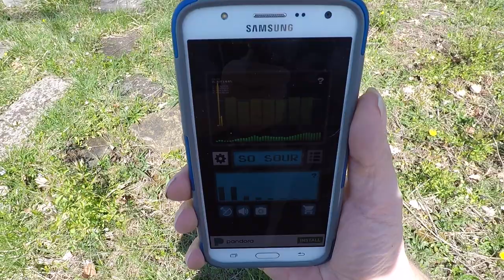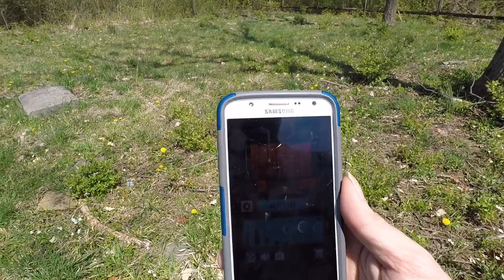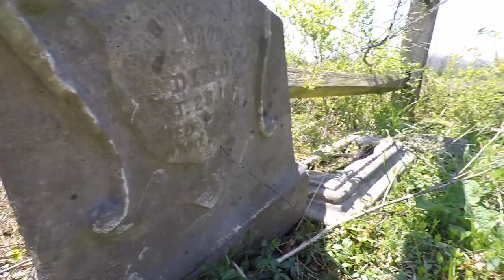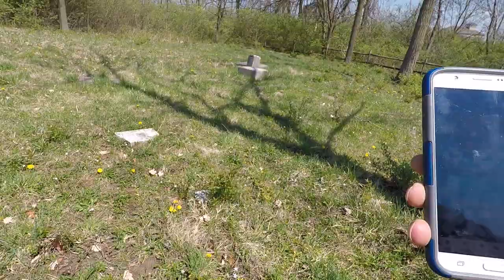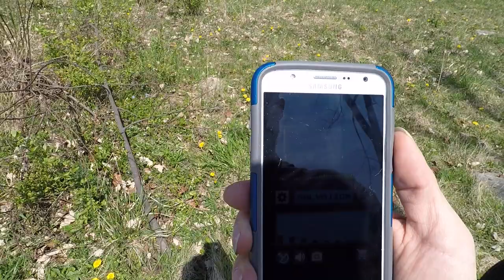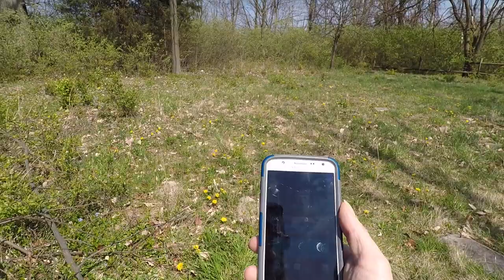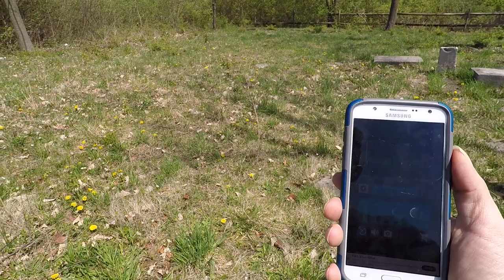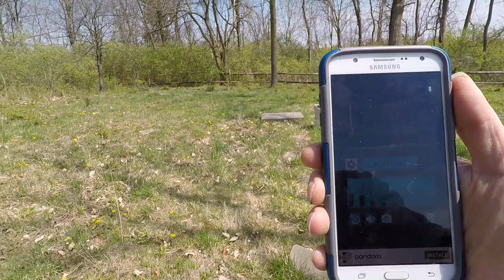HAUNTED GROUNDS PARANORMAL: at POSTLES Cemetery !!!!